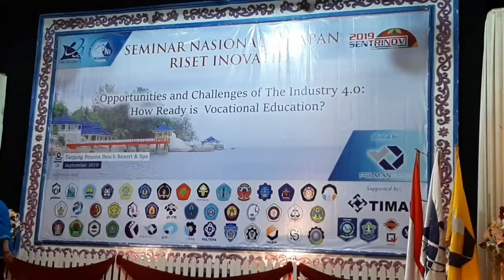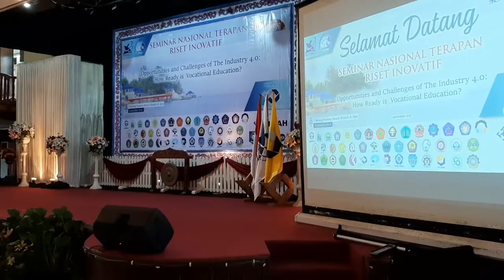Sentrinov 2019 HD 720p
Sentrinov 2019